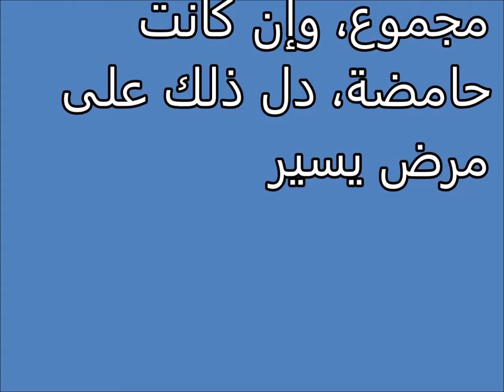Tafsir al ahlam | الأترج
تفسير,
ابن سيرين,
تفسير احلام ابن سيرين,
تفسير حلم,
تفسير الاحلام للامام الصادق,
مفسر الاحلام,